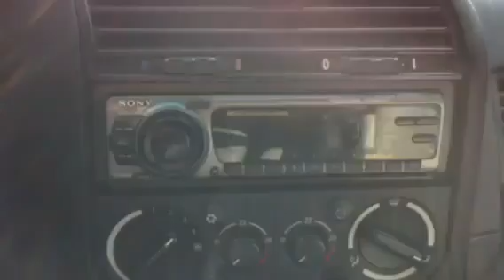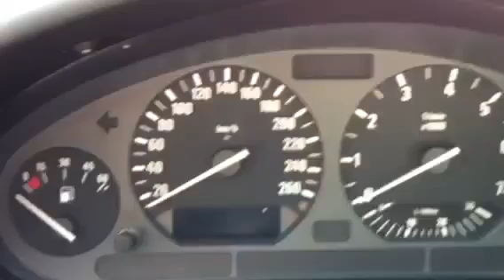www dealerpx com BMW 328i